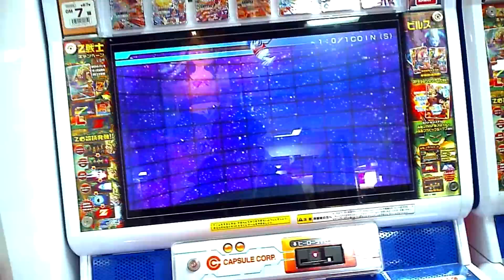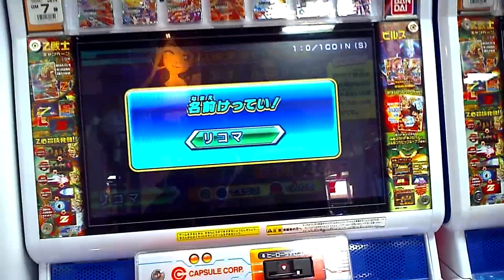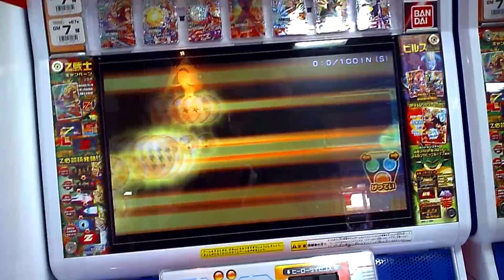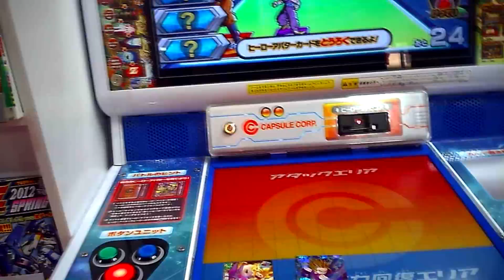DragonBall Heroes - Fight Against Wiss Part 1 - Battle of Gods Movie Edition [ドラゴンボール ヒーローズ]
"DragonBall Heroes Episode 06 Part 1"
In this episode I am versing Wiss from the new Battle of Gods Movie.

My hero team consists of: (Team Majin, minus the almighty Buu)

1) Battle of Gods Goku
2) SSJ2 Gohan
3) Vegeta
4) Buu
5) DragonBall GT SSJ Goku

 かっ...格好いい!!コメどしどし下さい( ´∀｀)
GM７弾 配列＆排出結果

ドラゴンボールヒーローズ GM7弾
シリンダー別に配列チェックしたので
その紹介(ミスがあったらゴメンネてへぺろ)
それとレンコ排出結果♪
キーカード的にはいろいろあるみたいだけど
ギニューとメタルクウラがアツイかな...
ちょっと距離があったけどメカフリーザも怪しかった！？
SECのキーカード的にはメタルクウラが一番アツい気がする♪タブンネ
配列にはいろんなパターンがあるので参考程度に！